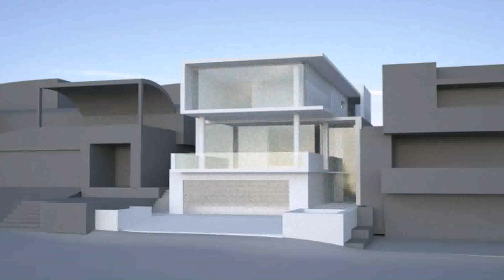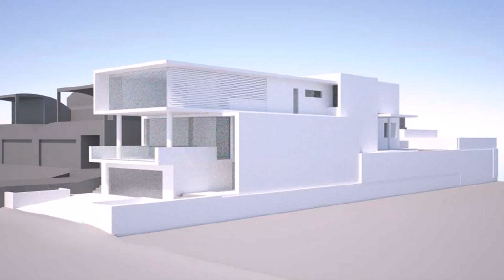Buy Car NY 5% DP